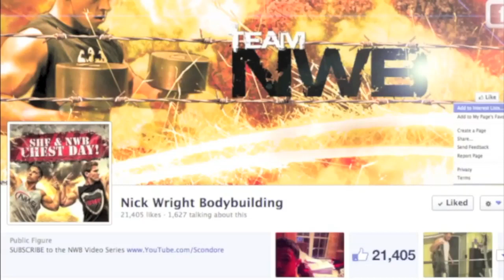Packing Up and Moving Back to RI